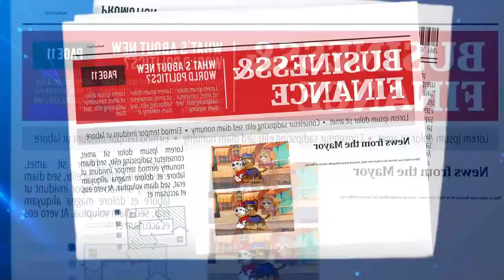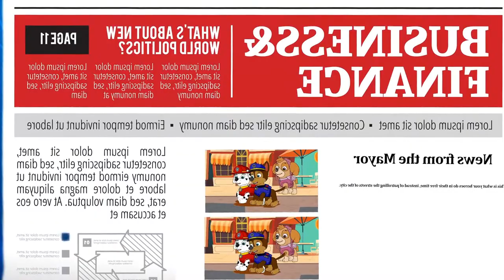Jazz Relaxing Music at Cozy Coffee Shop Ambience ☕ Warm Jazz Instrumental Music Music for Study,Work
Oh No! Brewing Cute Baby & Brewing Pregnant!? - Funny Story | Paw Patrol Ultimate Rescue Mission

► Paw Patrol 2D and all of its videos are not “directed to children” within the meaning of Title 16 C.F.R. § 312.2 of CHILDREN'S ONLINE PRIVACY PROTECTION ACT (USA) are not intended for children under 13 years of age. Paw Patrol 2D and its owner(s), agents, representatives, and employees do not collect any information from children under 13 years of age and expressly deny permission to any third party seeking to collect information from children under 13 years of age on behalf of Paw Patrol 2D. Further, Paw Patrol 2D denies any and all liability or responsibility for the practices and policies of YouTube and its agents and subsidiaries, or any other affiliated third party, regarding data collection.!